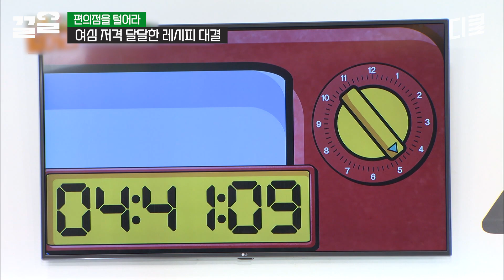한국인 취향 저격 매콤한 곰탕누들🔥 단짠단짠 디저트까지 K-편의점의 무한한 변신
tvN 레전드 예능 끌어~ 올려↗↗